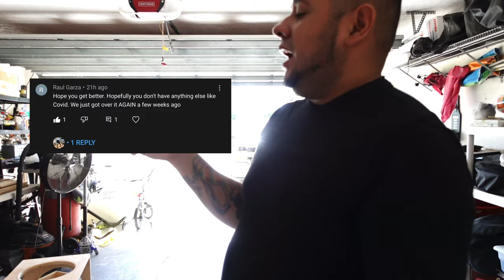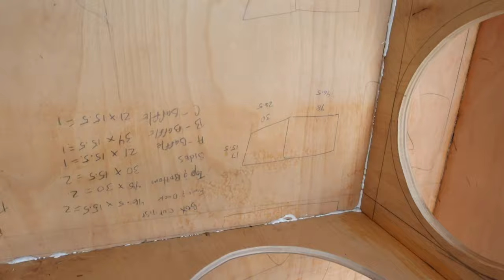CHEVY TRUCK BLOW THROUGH SUBWOOFER BOX GETTING DONE WHILE IM SICK | SOUND SYSTEM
Back on the grind with Blowthru ..still a bit I’ll but the show must go on!